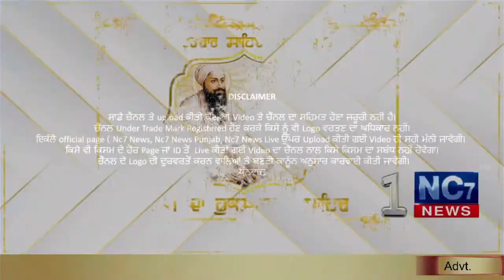4 August 2021 | Today Hukamnama | Darbar Sahib | Amritsar | Nc7 News | Aaj da Hukamnama